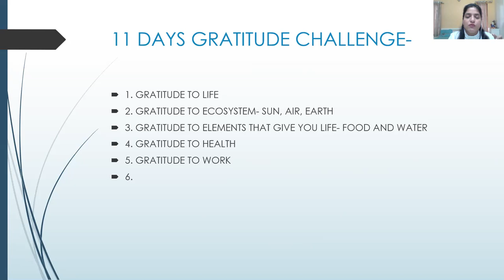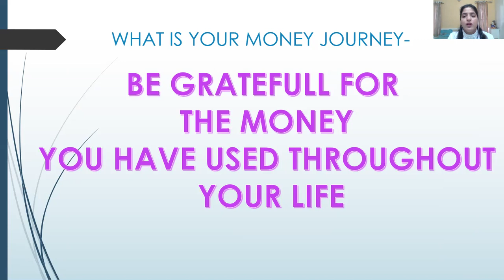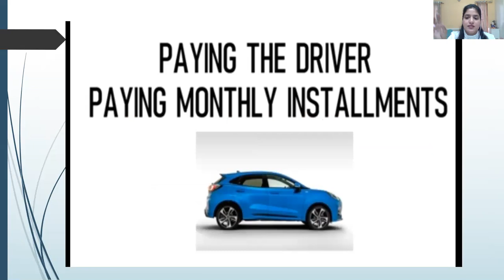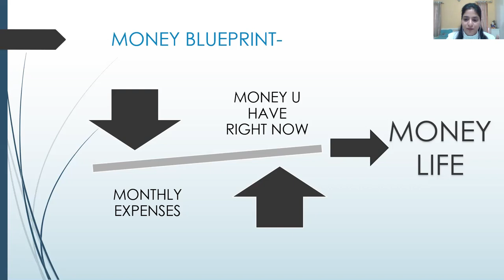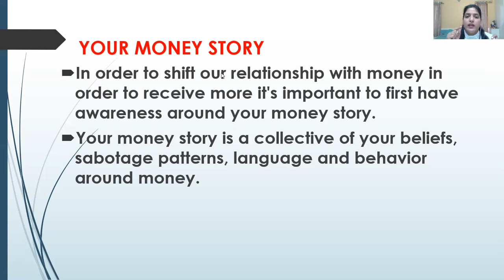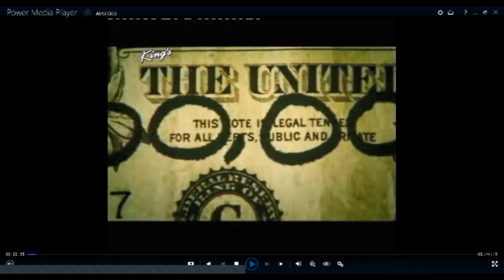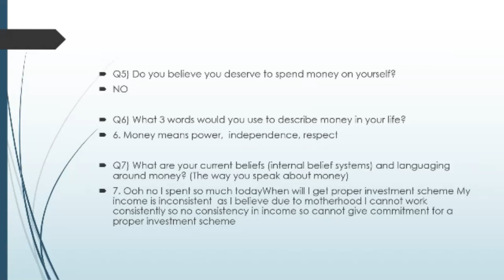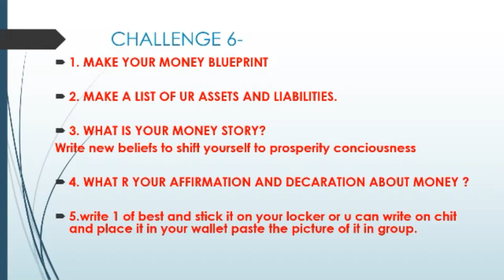CHALLENGE 6 - GRATITUDE FOR MONEY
1. MAKE YOUR MONEY BLUEPRINT

2. MAKE A LIST OF UR ASSETS AND LIABILITIES.

3. WHAT IS YOUR MONEY STORY?
Write new beliefs to shift yourself to prosperity conciousness

4. WHAT R YOUR AFFIRMATION AND DECARATION ABOUT MONEY ?

5.write 1 of best and stick it on your locker or u can write on chit and place it in your wallet paste the picture of it in group.